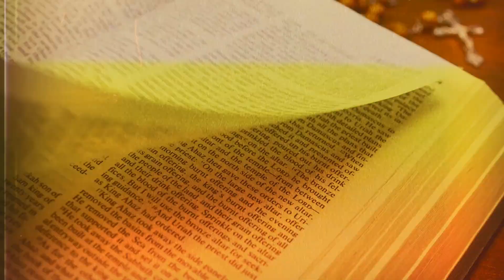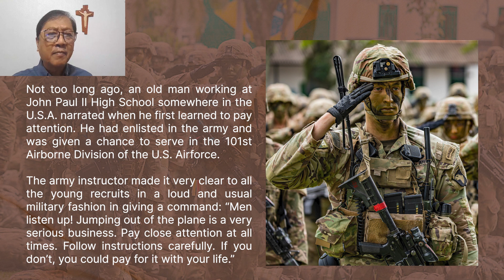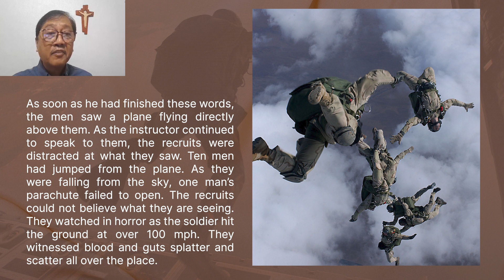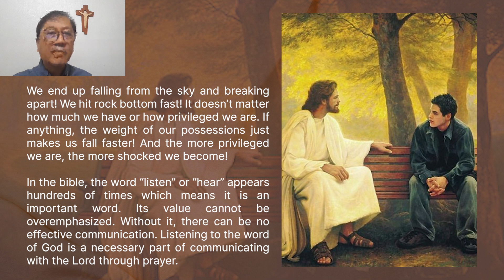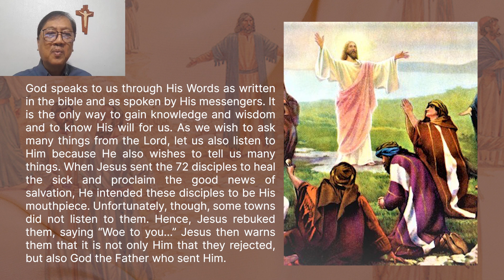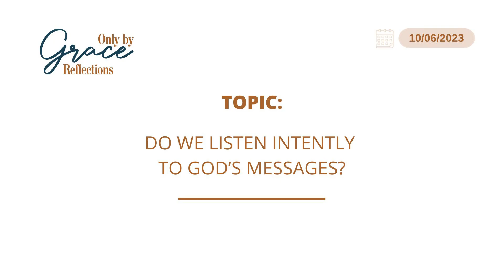6 October 2023 Only By Grace Reflections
TOPIC: DO WE LISTEN INTENTLY TO GOD’S MESSAGES?

First Reading: Baruch 1: 15-22
Responsorial Psalm: Psalms 79: 1b-2, 3-5, 8, 9

The people of Chorazin and Bethsaida did not listen to the message and rejected the Lord and therefore rejected the one who sent Him – God! What happens to us when we reject God? We end up falling from the sky and breaking apart! We hit rock bottom fast! It doesn’t matter how much we have or how privileged we are. If anything, the weight of our possessions just makes us fall faster! And the more privileged we are, the more shocked we become!

In the bible, the word “listen” or “hear” appears hundreds of times which means it is an important word. Its value cannot be overemphasized. Without it, there can be no effective communication. Listening to the word of God is a necessary part of communicating with the Lord through prayer. God speaks to us through His Words as written in the bible and as spoken by His messengers. It is the only way to gain knowledge and wisdom and to know His will for us. As we wish to ask many things from the Lord, let us also listen to Him because He also wishes to tell us many things.

[NOTE: As we continue to pray for Bro Bong Arjonillo’s healing and recovery, let us listen to our brother Jess Ferrer, Head of the CFC Migrants Program, as he brings us today's reflection.